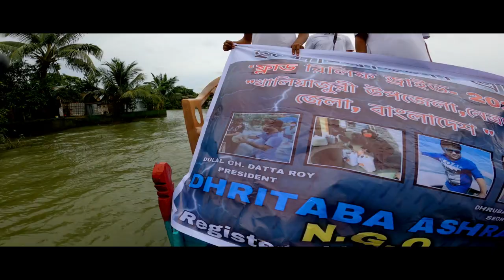Bangladesh||Vlog 34||Fix Vox Ltd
New Video is up on our official channel Fix Vox Ltd. So check that out just click the link above.

Video links:-

1)Biswa bangla gate// VLOG 1 //new video from fix vox.

2)facebook baba jokon bangali// funny video//new video from fix vox.

3)Re call//রি কল// A SHORTFILM BASED ON TRUE INCIDENT//New video from fix vox.

4)Vlog 2 //Darjeeling || Fix Vox Ltd.

5)Putul Bari Haunted House ||Vlog 3||Ganga View|| Fix Vox Ltd.

6)KOLKATA( THE CITY OF JOY)||Fix Vox Ltd.

7)Genuine Kiss 👄👄(Vlog 4)||Fix Vox Ltd.

8)Food festival 2020//Fix Vox Ltd.

9)Vlog 5|| Trip to ?||Fix Vox Ltd.

10)khellam Chicken Dinner|| One shoot|| Fix Vox Ltd.

10)khellam Chicken Dinner|| One shoot|| Fix Vox Ltd.

11)Maps & Events||Fix Vox Ltd.

12)Meri Pehli Mohabbat||Special Video For Mother's Day ||Fix Vox Ltd.

13)Vlog 6 ||ধরা পড়লাম 😥😥|| Fix Vox Ltd.

14)Sundarban Relief Fund||Amphan Cyclone||Dritaba Ashray||Fix Vox Ltd.

15)Gucci Gucci ||Fix Vox Ltd.